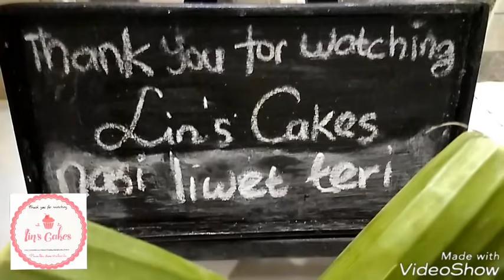Liwetan, Nasi Liwet Teri enak, wangi & mantul😉 rasanya seperti nasi bakar, buatnya gampil, buat yuk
Haiii semua. ketemu lagi di Lin's cakes chnl. Selamat hari ibu, untuk semua ibu di manapun berada semoga sehat selalu dan bahagia dan selalu disayang oleh keluarga...amin.
      Kali ini saya mau memasak Nasi Liwet Teri atau Nasi Liwet Sunda. Masaknya mudah sekali, irit bahan dan mudah didapat, rasanya juga enak dan mantul...mantap betullll 👍😃.
     O ya untuk memasak nasi liwet teri ini, takaran air bisa disesuaikan dengan beras yang biasa dimasak di rumah ya tapi dilebihkan dari memasak nasi biasanya krn memasak nasi liwet dengan rice cooker memerlukan air lebih banyak. Besok weekend recook ya...bisa buat sarapan pagi. Santan bisa ganti dengan air ya.
     Yang lagi mau buat acara atau arisan bisa masak nasi liwet ini lho, penyajiannya bisa buat spt liwetan buat seperti yang lagi kekinian, jadi nasi di alas daun pisang kemudian ditata sepanjang tamu2 yg ada dan kita makan bareng2 tanpa hrs susah2 cuci piring ya bunda 😃.. Keren kan liwetan masak sendiri, tinggal masak sambel, ayam goreng, tahu dan tempe goreng dan kerupuk.
Ok deh terima kasih, semoga bermanfaat. Happy cooking. have a great day 😉